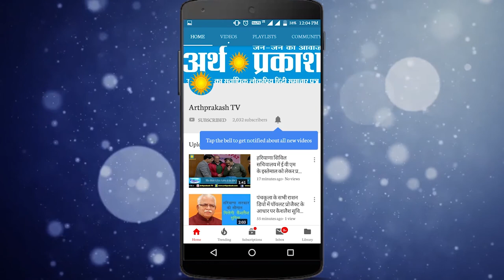WATCH नामांकन के बाद ज्ञानचंद गुप्ता से एक मुलाक़ात, देखिये सत्ता पाने के लिए क्या बोल रहे